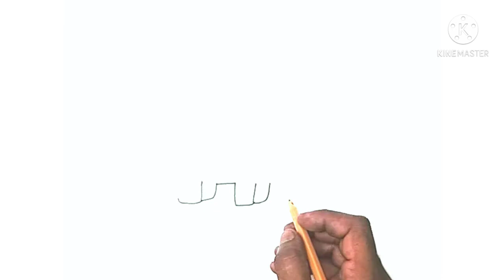How to draw an elephant SIMPLE Easy step by Step